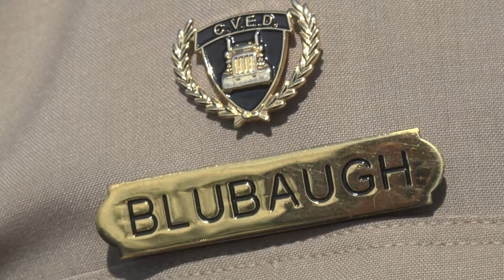Maryland State Trooper Rescues Woman After Being Trapped In A Burning Vehicle In Frederick County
The quick response by Maryland State Police Sergeant, Brian Blubaugh, helped save the life of a woman after her vehicle caught fire on August 23 in Frederick County.